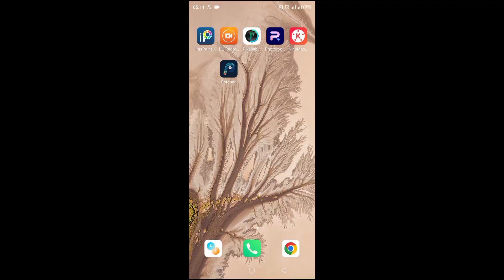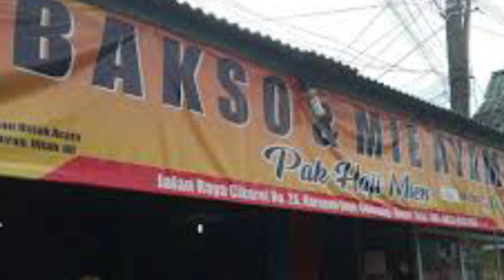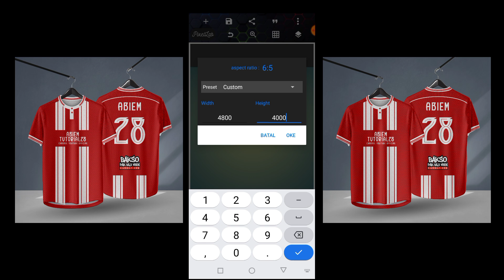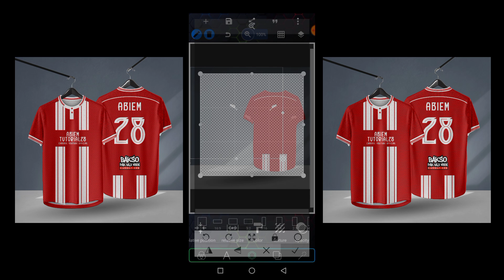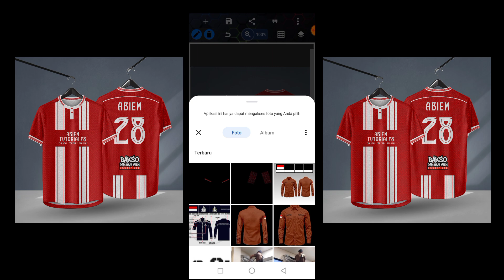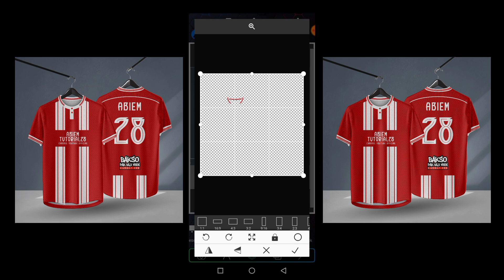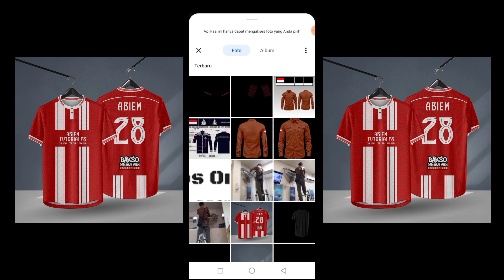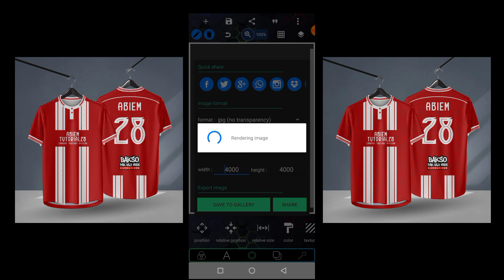Cara membuat desain jersey mockup Mandarin Hanya menggunakan Hp di Android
*File ini di password jadi tonton sampai dengan selesai biar bisa menggunakan file plp*

*Jika menggunakan Mockup dan Plp untuk konten Saya Harap Cantumkan Creadit .by Abiem tutoriall28*

BAKSO & MIE AYAM H. MIEN
JLN. Cikaret Pemda No.2B Samping Gang H.Toha Cibinong Bogor, jawa barat
Lebih jelasnya bisa cek disini :

Traktir kopi :
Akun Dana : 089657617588